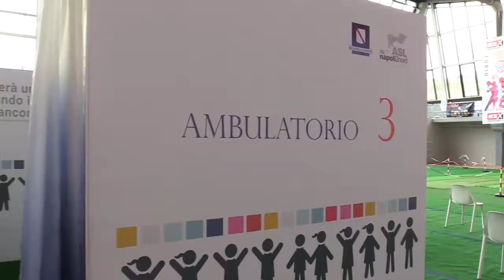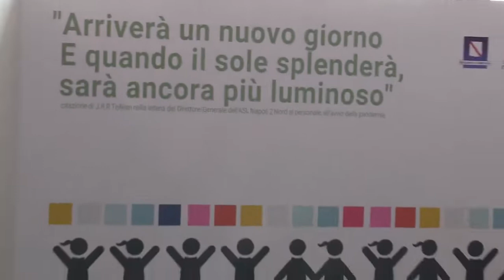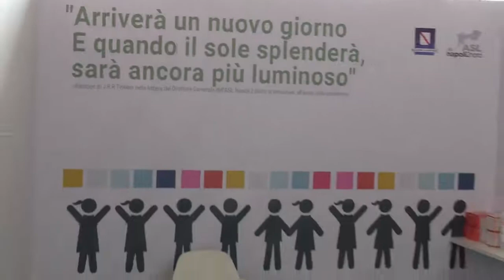Forio (NA) - FRANCO IACONO TRA I PRIMI VACCINATI (13.04.21)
- Forio (NA) - L’EX SINDACO DI FORIO FRANCO IACONO TRA I PRIMI VACCINATI AL PALACASALE: “BENE LE VACCINAZIONI, MA SI POTEVA EVITARE DI CREARE UN’INUTILE DISCRASIA TRA SALUTE E SPORT”
Ieri mattina presso il “Palacasale” di Forio sono iniziate le vaccinazioni delle persone appartenenti alla categoria dei fragili. Tra i primi a vaccinarsi c’è stato l’ex sindaco di Forio Franco Iacono il quale, oltre a ricordare di aver posato la prima pietra nel 1990 per la realizzazione del palazzetto, ha stigmatizzato senza mezzi termini la scelta di utilizzare questo luogo di sport come centro vaccinale senza trovare alternative valide che avrebbero dato la possibilità al Forio Basket di continuare a giocare le partite in casa del prestigioso campionato nazionale di serie C.  (13.04.21)